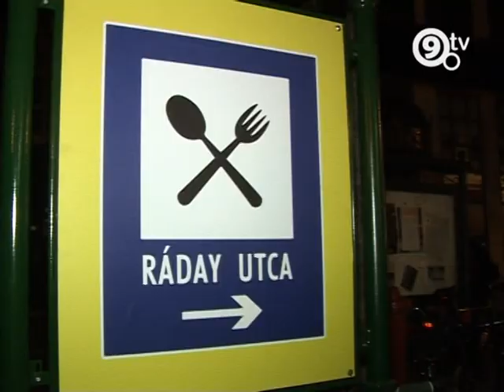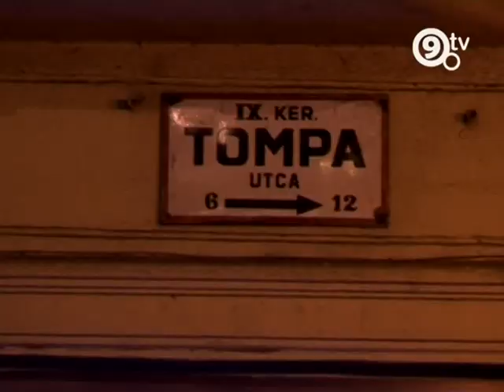9.Tv - Biztonsági Zóna - 2012.05.14.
Közös razziát tartott Ferencváros rendőrkapitánysága a helyi közterület-felügyelettel, melyen dr.Bácskai János polgármester is részt vett. A kerületben a helyben élők panaszai miatt szigorodott a vendéglátóhelyekre vonatkozó nyitvatartási rendelet.